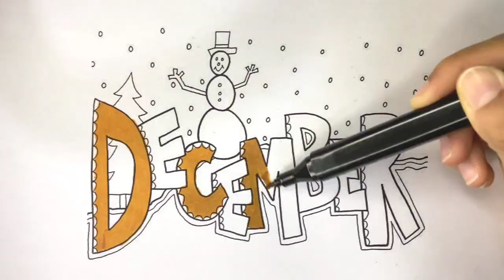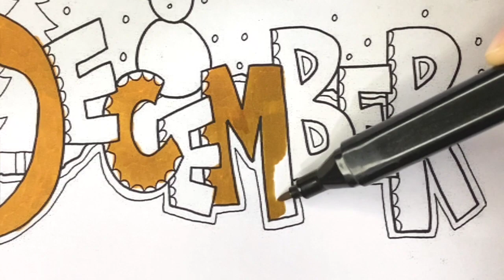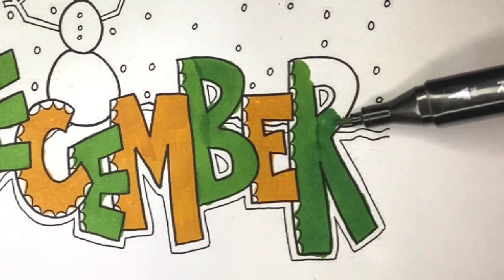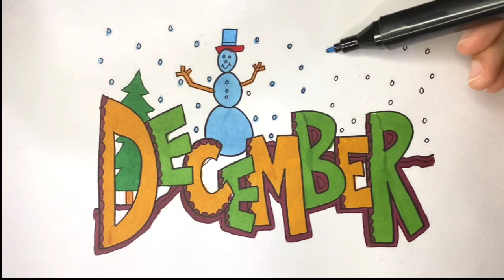Coloring December | Drawing December | How To Draw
Hello guys, Today i coloring and drawing December month. who is December birthday
please comment on below.
you can also buy this coloring page